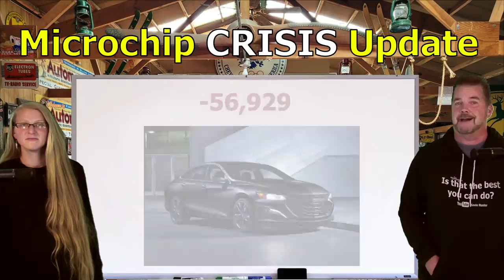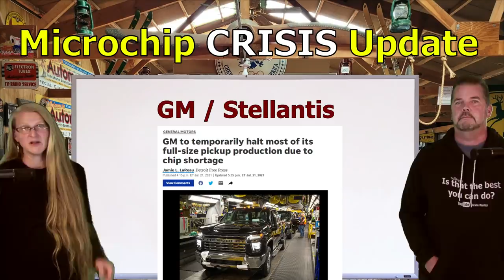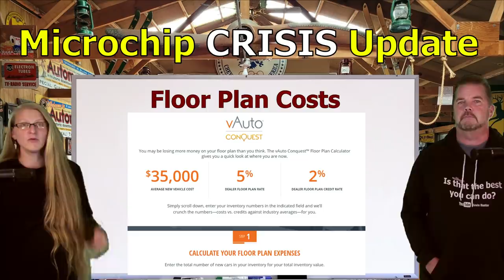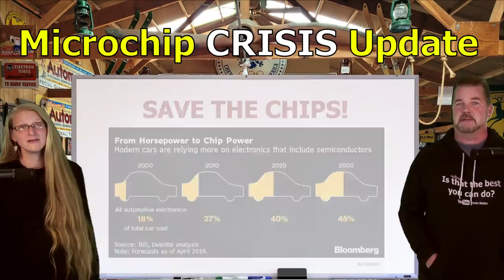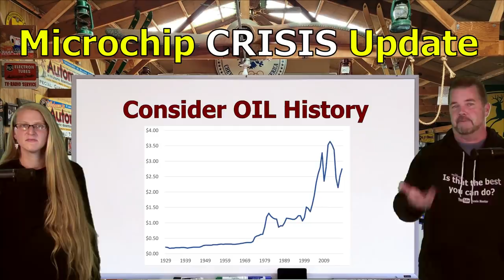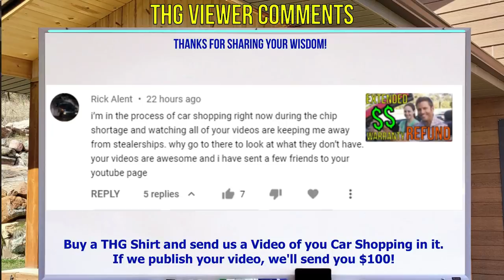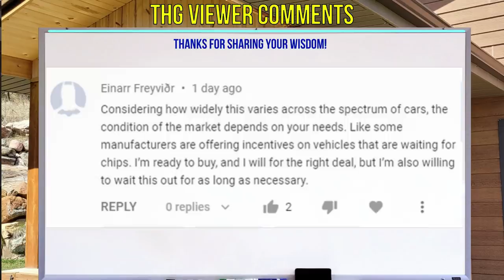CAR SHORTAGE CRISIS: IS IT GETTING WORSE? MICROCHIP AUTOMOTIVE NEWS: The Homework Guy, Kevin Hunter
CARS, TRUCKS, SUV's, VANS... EVERYTHING HAS BEEN IN SHORT SUPPLY. WHEN WILL IT END? AUTOMOTIVE NEWS, MICROCHIP UPDATES AND MORE IN THIS SHOW!
We’re the team of Auto Experts, Finance Gurus, and Car Pricing Strategists that well over 45 Million Car Buyers have come to know and trust.

The Homework Guy Chapters for this video:
0:00 - The Homework Guy Team
0:19 - Ongoing Microchip Crisis
0:36 - Car Prices in a Sellers Market 2021
1:05 - Automakers hit hardest by Chip shortages
1:55 - US Domestic Automakers least prepared for Chip Crisis
2:12 - Apple Ford Lincoln Car Dealership in Maryland
2:34 - Ford Motor Company set to deliver unfinished vehicles to car dealers.
3:23 - GM and Stellantis halting car production
3:58 - Dealer Floor Plan Costs
4:12 - Nissan Cuts Navigation out of new cars to save chips
4:27 - RAM removes rearview mirror feature
4:35 - Renault cuts background screen from Arkana SUV
4:42 - Peugeot goes with analog speedometer
4:54 - Chevy Trucks remove fuel economy module
5:02 - Will Car Manufacturers get inferior chips in their new cars?
5:43 - Apple iPhone feels the microchip shortage pinch
5:52 - When will the Car Shortage End?
6:26 - Will Car Prices come down in 2021?
6:45 - Oil Industry History versus Automaker Pricing History

For more than 40 years, dealerships have EARNED their bad reputations by being the masters of predatory selling. They stalk victims relentlessly, often ruthlessly treating the most vulnerable car buyers (like seniors, for example) with little or no conscience. Car Dealers and their Finance Officers have no problem creating financial devastation for their customers with over bloated car loans, and often do. We point out the traps and the flaws of the process, and help car buyers get by all the nonsense without being ripped off. We promote fairness, honesty, and transparency, and we’d love to see a few dealers join our mission!

1. What you need to know before buying a car.
2. Information you need when buying a car at a dealership.
3. Benefits of Buying a Car from a Dealership or Private Party.
4. Questions to ask at a Dealership
5. Car buying tips and tricks from the experts
6. How to Buy and Pay for a Car with Cash
7. Using Carmax, Edmunds, TrueCar, Autolist, or Kelley Blue Book for Car Pricing Info.
8. Buying a Car out of state.
9. Taking Control of the entire Car Buying Process.
10. What to do if Scammed.
11. Illegal things Car Dealers can do.
12. Understanding Dealer Financing Tricks
13. How to Avoid Dealer Scams.
14. Reactions to Sales Training conducted by Car Trainers.

Is The Homework Guy Team the best there is in the Auto Industry? Tell in the comment section of this video! Meanwhile, if you prefer to fix your current car (and we recommend that you do!), check out channels like Chris Fix or Scotty Kilmer! If you wonder where we get such brilliant financial ideas, watch the Dave Ramsey Show! But, if you were just hoping to get lucky and be handed a wad of cash, well... then see Mr Beast!